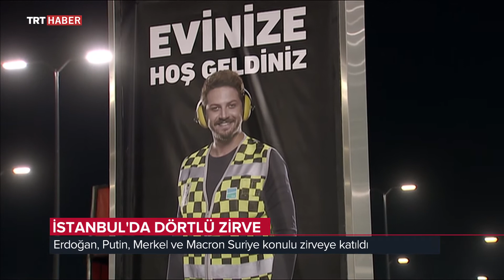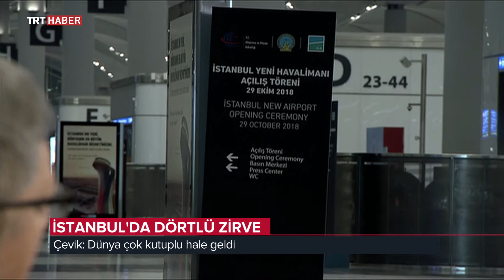Dünyanın Ekopolitiği 29.10.2018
İstanbul Yeni Havalimanı Türkiye’nin bölge stratejisini nasıl değiştirecek? 1923’ten bugüne ne kadar yol aldık 2023’te nerede olacağız? TRT